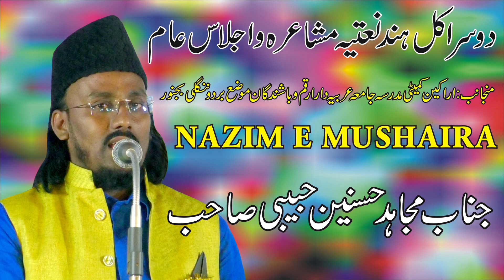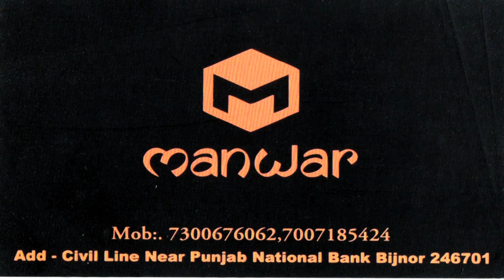Firoz Ahmad Masoodi Latest Kul Hind Natiya Mushaira Mauza Birdo Nagli Bijnor U.P 2019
Firoz Ahmad Masoodi Latest Kul Hind Natiya  Mushaira Birdo Nagli Bijnori U.P 2019

Special Guest - Janab Nawab Akhtar Sahab Bijnor,

Convenor - Janab Hakeem Qari Naveedur Rahman Sahab,

Nazim - Mujahid Hasnain Habibi,
Sarparast - Janab Dilshad Husain Sahab,
shaayer - Dil Khairabadi,
Shaayer - Qari Abdul Batin Faizi,
Shaayer - Tanveer Akhtar mauvi,
Shaayer - Hamza Ayaz Bijnori,
Shaayer- Nadeem Asim Bijnori,